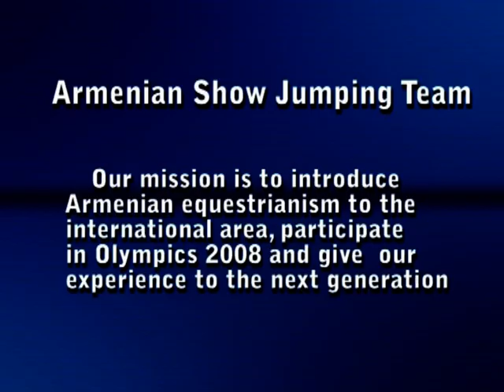VTS 01 1